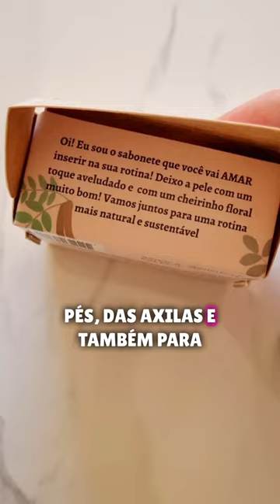Sabonete de Barbatimão, Aroeira e Gerânio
Sendo usado principalmente para lavagem da região íntima, o Barbatimão é uma planta medicinal que tem como propriedades sua ação cicatrizante sobre a pele e mucosas, anti-inflamatória, antimicrobiana, antibacteriana, antioxidante, analgésica e coagulante. É indicado o uso como anti-séptico, limpeza de pele, micoses e lavagem íntima. Ajuda também no tratamento do vírus da Herpes e HPV.

Produto totalmente natural: livre de crueldade animal, parabenos, petrolatos e sulfatos.

Embalagem de celofane 100% biodegradável! Você produz menos lixo e o planeta agradece! O celofane é um polímero natural derivado da celulose, de origem vegetal ;)

Este é um produto da nossa linha PLASTIC-FREE: totalmente livre de plástico, desde a composição até a embalagem! Ao final do uso não é produzido nenhum tipo de lixo *-*

 Modo de usar: É indicado para tratamento de pele acnosa, infecções, micoses e para lavagem íntima (quando presentes infecções bacterianas ou fungicidas). Deve ser aplicado na pele e deixado por 1 a 2 minutos. Na região íntima feminina é aconselhado o uso não contínuo, apenas quando em presença de infecções ou em dias intercalados.

A Espanza não se responsabiliza pelo uso indevido do produto.

Qualquer dúvida, entre em contato conosco

Composição: Zea mays Starch (Amido de Milho), Sodium Palmate (Palmato de Sódio), Sodium Palm Kernelate (Palmistato de Sódio), Aqua (Água), Sodium Hydroxide (Hidróxido de Sódio), Kaolin (Caulim), Stryphnodendron adstringens Bark Extract (Extrato da Casca de Barbatimão), Sodium Ricinoleate (Ricinoleato de Sódio), Pelargonium graveolens Flower Oil (Óleo da Flor de Gerânio), Lavandula hybrida Oil (Óleo de Lavandim), Butyrospermum parkii Butter (Manteiga de Karité), Sodium Gluconate (Gluconato de Sódio), Schinus terebinthifolius Extract (Extrato de Aroeira), Panthenol (Pantenol), CI 73000 (Corante Azul 73000), CI 75135 (Corante Amarelo 75135), CI 77491 (Corante Vermelho 77491), Limonene (Limoneno), Linalool (Linalol), Citronellol (Citronelol), Geraniol (Geranniol).

Tamanho: 80g